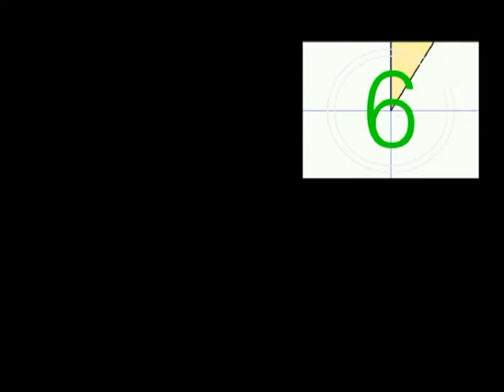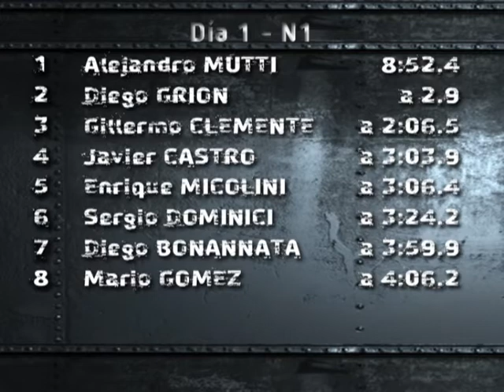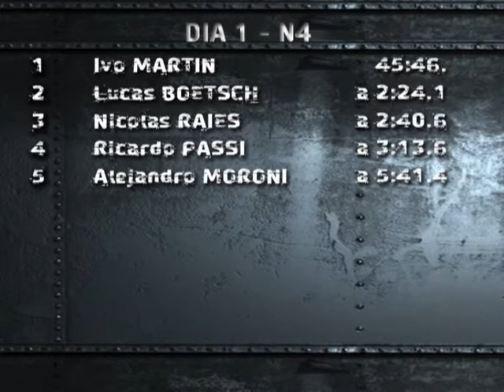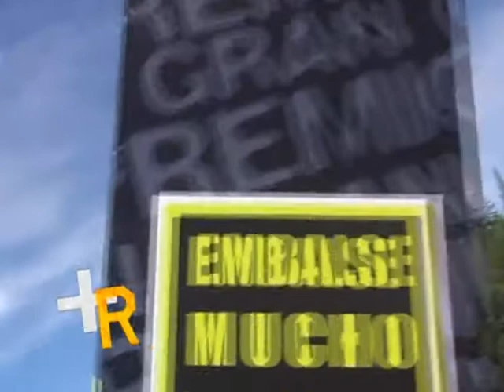Mas Rally - Rally Cordones 2009 - Embalse